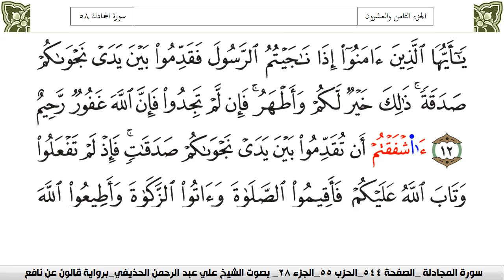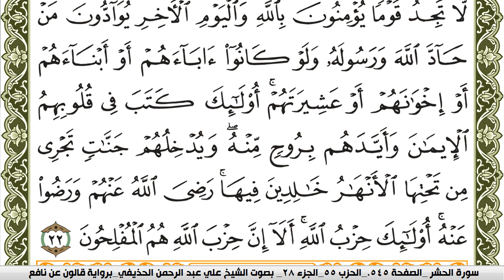سورة المجادلة مكتوبة علي عبد الرحمن الحذيفي Surah Al Mojadala برواية قالون عن نافع